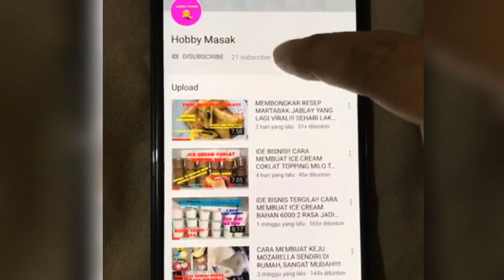TIPS MENUMIS KANGKUNG AGAR TETAP HIJAU SEGAR SEPERTI DI RESTORAN | ENAK BANGET!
Assalamualaikum
kali ini saya membuat tumis kangkung yang enak fresh tetap hijau segar seperti beli di restoran..

Bahan
- 2 ikat kangkung
- cabe merah secukupnya
- 1/2 buah tomat besar / 1 buah tomat kecil
- garam secukupnya, gula secukupnya, penyedap rasa secukupnya, saori 1/2 bungkus

Selamat mencoba teman2...

tumis kangkung, tumis kangkung tetap hijau segar